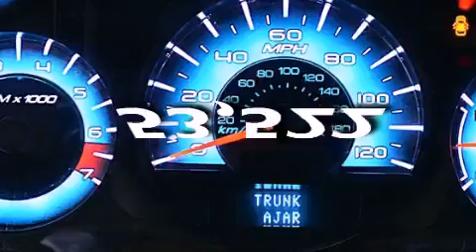2010 Ford Fusion Hollywood FL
Year : 2010
 Make : Ford
 Model : Fusion
 Engine : Gas I4 2.5L/152
 Trans . : Automatic
 Exterior : Sterling Gray Metallic
 Miles : 53,522
 Interior : Charcoal Black
 Stock : 48380

 14350 NW 56th Ct.